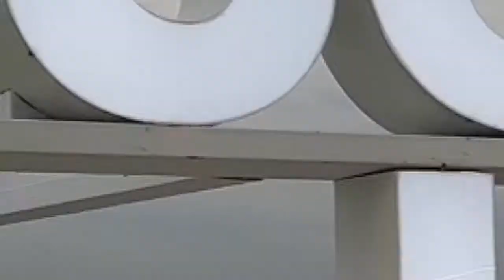Jalan-jalan ke White Sand Beach PIK